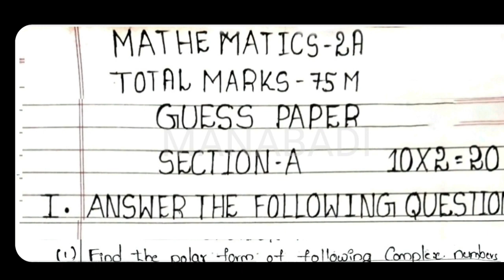INTER MATHS "2A" GUESS PAPERS 2023 | 50 Marks assured in Board Exam | Practice Now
intermediate ,interexam ,interguesspapers ,manabadi ,manabadivideos
,maths2a ,maths2b , manabadi Inter guess papers, manabadi inter guess paper 2023, inter 2nd year guess papers, inter 2nd year model papers, inter model papers,

MANABADI INTER GUESS PAPER 2023 MATHS 2A | INTERMEDIATE GUESS PAPERS 2023